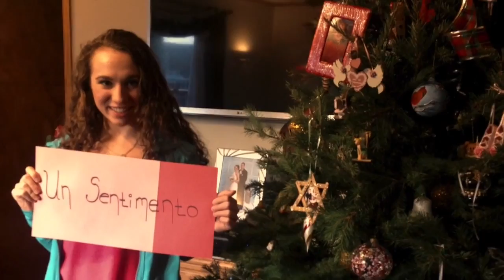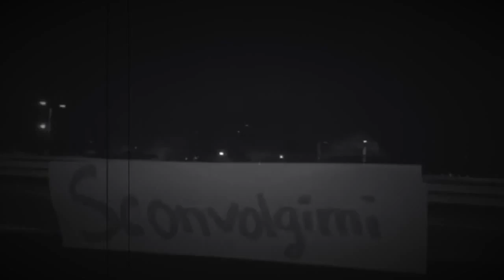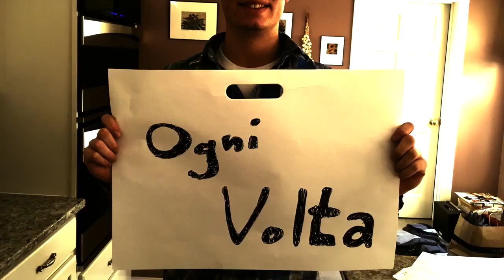Painlovers - Gonzalo (Italian Lyrics)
Intermediate Italian Class 2015/2016
Lyrics video project
Boston College
Project of the Intermediate Italian Class at Boston College, Romance Languages and Literatures Dept. Italian Lyrics adapted to Painlovers- by Gonzalo. In collaboration with leave1sign
Copyright owned by the band.
Thanks to:
Gonzalo Band
The students, their friends and their family members (pets included):
The RLL Dept. members (T.As):
Laura Gagliardi
Roser Lopez Cruz
Gloria Perez Cejudo

The Boston College Step Team